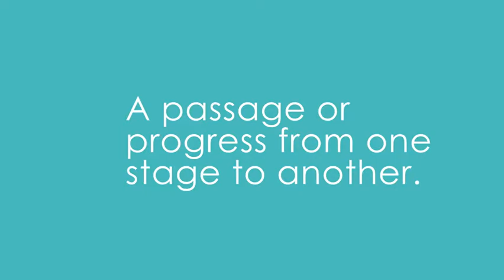TSG2018 | Tamara Petrucci | Acne | Intro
Tamara introduces her model for the Acne category who has been suffering from Acne since her high school years. Her model found her on Instagram when Tamara made a post about the model search!